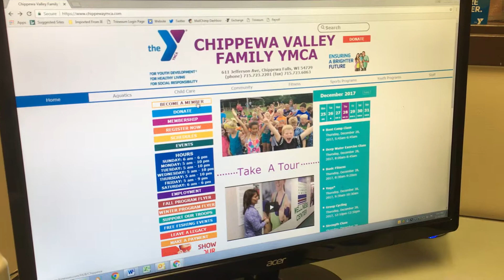YMCA 101 : Chapter 1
Jennifer is here to show you how easy we have made it to become a member of the Chippewa Valley Family YMCA!